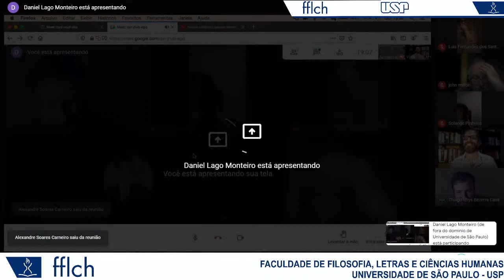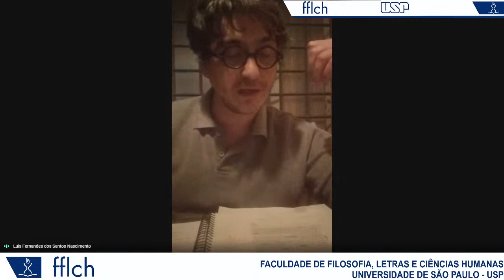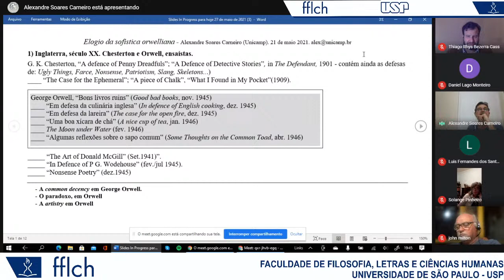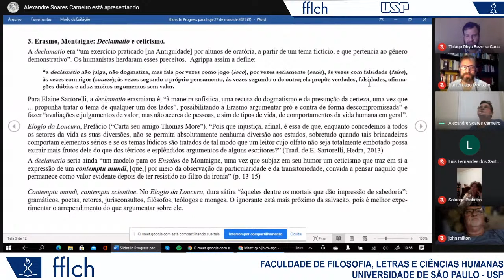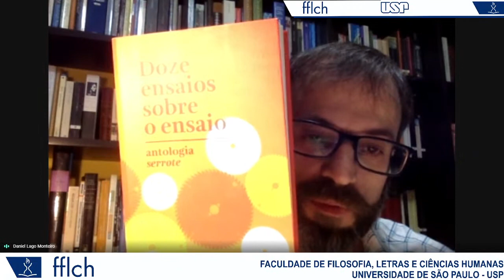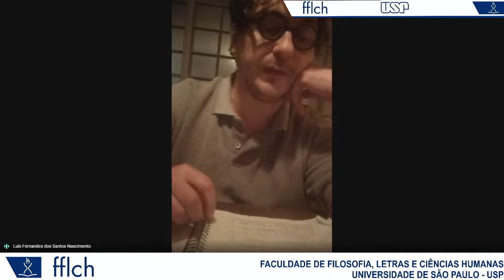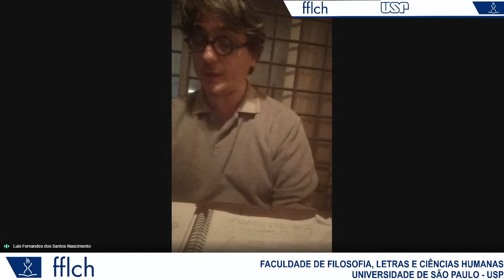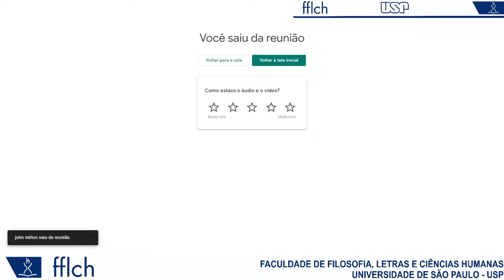Ensaio britânico: gênero literário ou filosófico?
Questões de Literaturas de Língua Inglesa

Thiago Rhys Bezerra Cass
Professor Adjunto
Departamento de Letras Anglo-Germânicas
Programa de Pós-Graduação em Ciência da Literatura
Programa de Pós-Graduação em Estudos Linguísticos e Literários em Inglês
FFLCH - USP